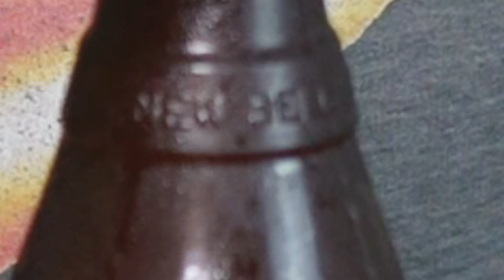Best Sour Beer Ever?! | New Belgium Brewing - "Sour Saison"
Finally got my hands on some New Belgium Brewing Company's, "Sour Saison"! Was it worth the wait?! Watch the damn video and find out.

//sidebar// - Be sure to HIT THE BELL to be notified of new uploads, as well as livestreams. (Many subscribers have hit me up, saying that they were unsubscribed , had to resubscribe, as well as their notifications had been turned off without their knowing...

Hope all is well! ItsBeerDrank!